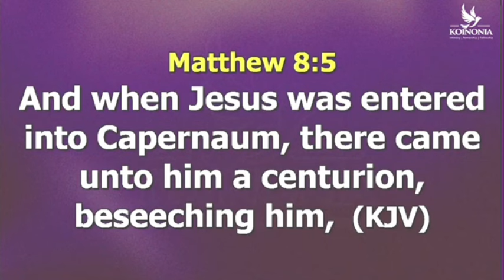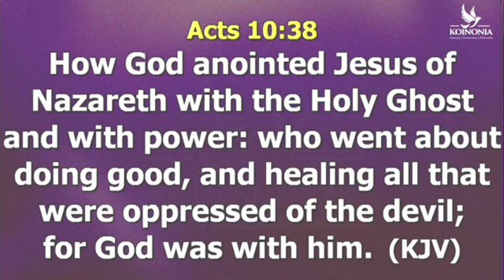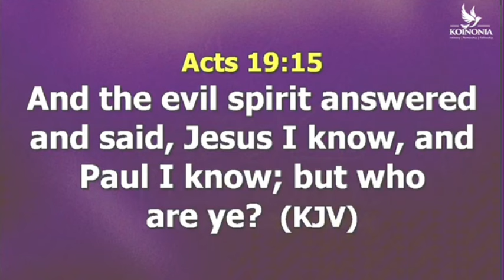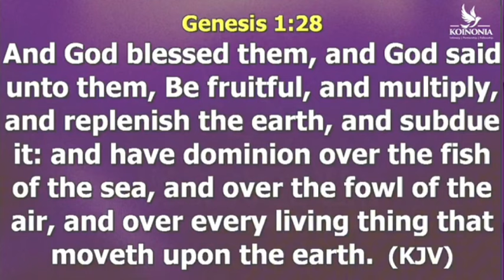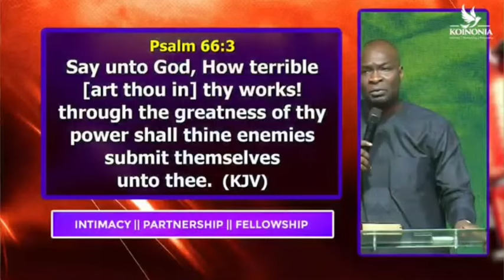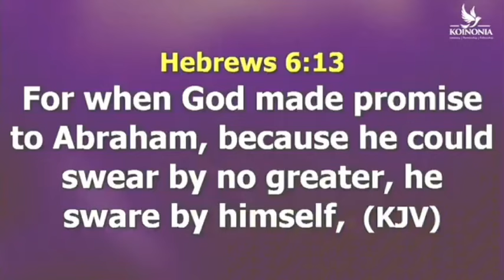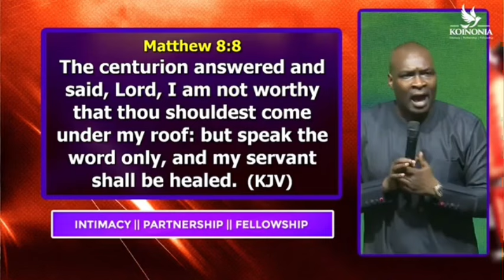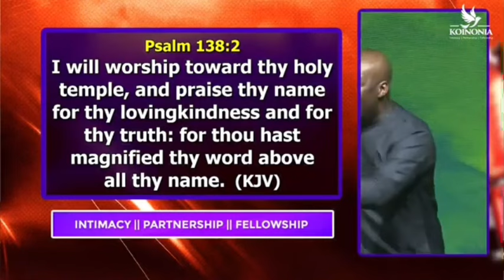If You Carry This Dimension of Kingdom Authority, You will Rule in Life | Apostle Joshua Selman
Video Credit: Koinonia Global
Stay blessed!